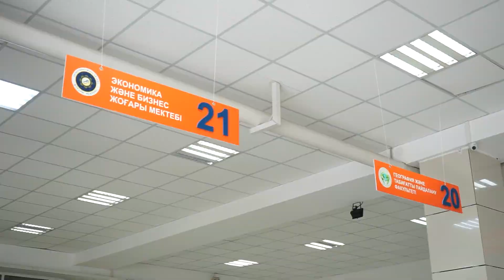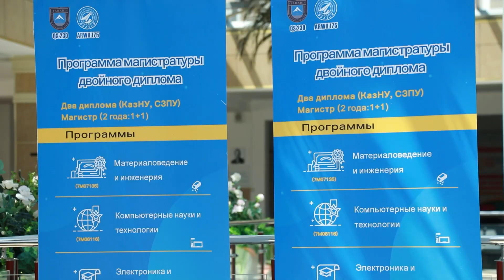Приемная комиссия КазНУ начала свою работу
Сегодня начала свою работу приемная комиссия Казахского национального университета имени Аль-Фараби.
Член правления – проректор по академическим вопросам КазНУ Алтай Казмагамбетов посетил Центр обслуживания студентов «Керемет» и ознакомился с ходом работы.